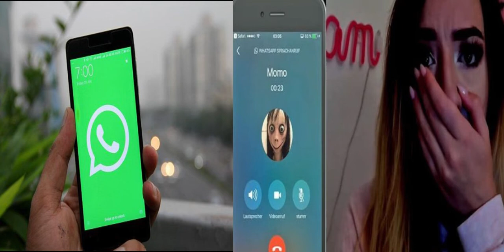What Is Next After Blue Whale Game? Is It Momo Challenge?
Momochallenge is a new WhatsApp game which targets certain age groups to do unusual activities like suicide. In this game, the sculpture’s picture is used to send challenges to teenagers. A horrifying picture is being used to deceive the player which trick young people into extreme behaviour that includes taking their own lives.

The game shows a picture of a distorted young woman, messy black hair and bird legs with eyes bulging out of their sockets. It was created by a Visualeffects company in Japan. A 12-year-old girl has caused her life as per the reports. Till now, it has appeared in Mexico, Argentina, United States, France and Germany.